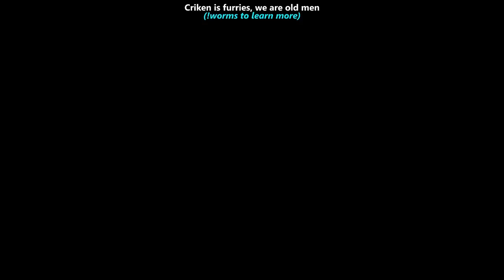Charborg Streams - Worms W.M.D: Chat Plays Worms!